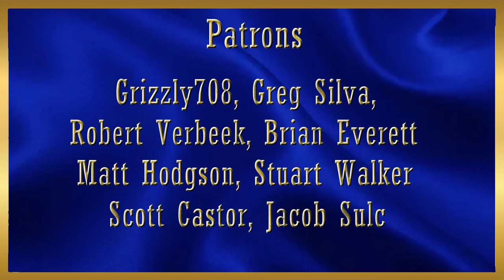ATS Sneak Peek at the Pizzster Wade Step Deck Butte to Grangeville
Pizzster Modding was kind enough to let me take an early look at their new Wade Step Deck. If this is the pre-release version I can't wait to see the finished product! It's a really nice piece of work.

The trip is from Butte Montana West to Grangeville Idaho. If you haven't travelled this route before, give it a go.

Pizzster and Damo 389 (Makers of this pre-release Step Deck also)